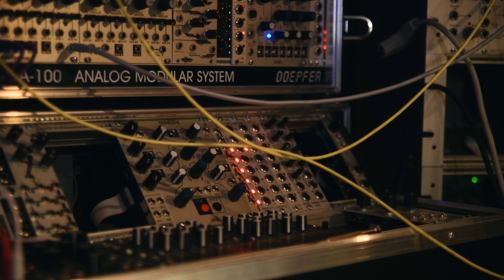HARPA 2022 Erik Ljunggren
NORWAY | Erik Ljunggren for his score for “Gritt” (directed by Itonje Søimer Guttormsen)

Video by Catharina Natalie Wandrup
​*** the score plays an important role in this film, for coherence, direction and overall tone, and for weaving together the layers of the drama. ***